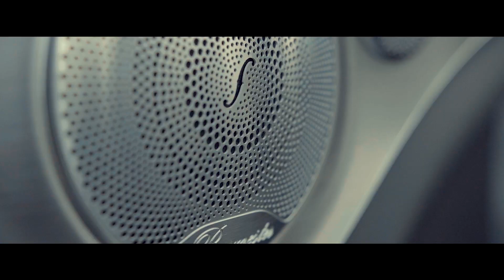Mercedes-Benz C-Class Cabriolet: Road Trip Lake Garda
Mercedes-Benz presents the first episode of the MBvideocar series. In this episode of MBvideocar, the Mercedes-Benz C-Class Cabriolet proofs to be a perfect choice to explore the beauty of Lake Garda. German filmmaker Marian Hofmann and Claudio Grande made their way along the famous road SP 38, where James Bond: Quantum of Solace has been filmed. Cruising topless next to crystal clear water or roaring through the many tunnels along the streets. A road trip showing all facets of the car and the well known Lake Garda – between breathtaking views, sunshine and good times!

Videographer:
Marian Hofmann & Claudio Grande:

► Apply now:
Mercedes-Benz presents the MBvideocar series: A project where MBsocialcar videographers and film makers have the opportunity to carry out their own ideas. Mercedes-Benz supports the production of these episodes financially but also by providing vehicles. The artists get to determine the staging, the model and the location. The result are unique episodes that are being published frequently on the official social media channels of Mercedes-Benz like YouTube and Facebook.